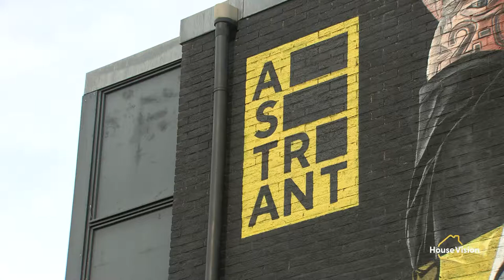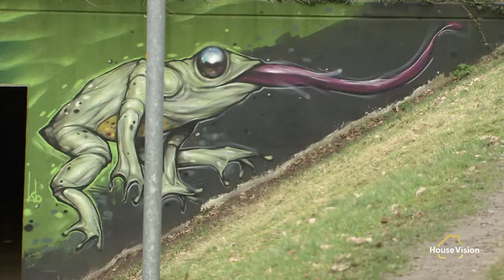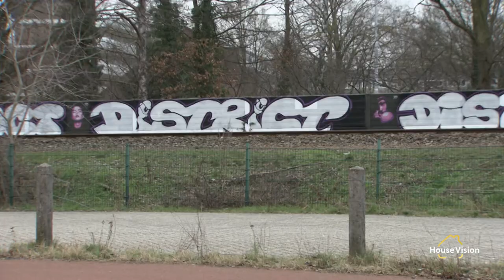House Vision: Street art in Ede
𝗛𝗼𝘂𝘀𝗲 𝗩𝗶𝘀𝗶𝗼𝗻 𝗮𝗳𝗹𝗲𝘃𝗲𝗿𝗶𝗻𝗴 '𝟮𝟬-𝟬𝟯-𝟮𝟬𝟮𝟭'

Nana neemt het energieke stel Wouter en Anne mee naar Ede. Hier wordt ze rondgeleid door Xander van Soelen en ontdekt ze wondere wereld van street art.

Wil jij ook de mooie street art van Ede bewonderen?